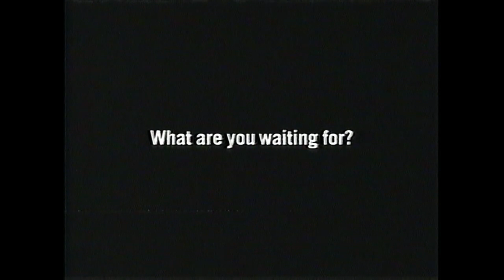Nick Let's Just Play Campaign PSA Baseball Commercial 2004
Here's another Let's Just Play Campaign PSA Commercial by VERB on Nick